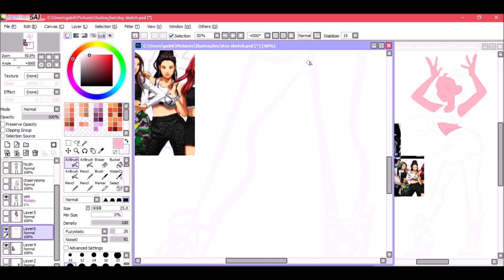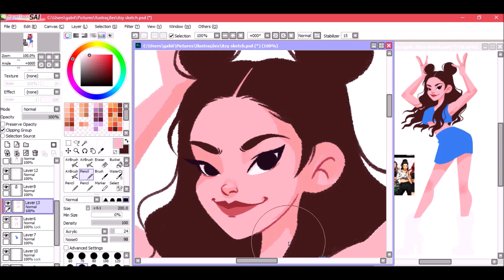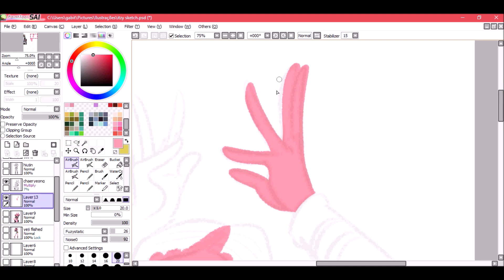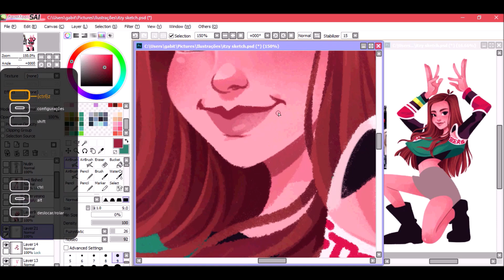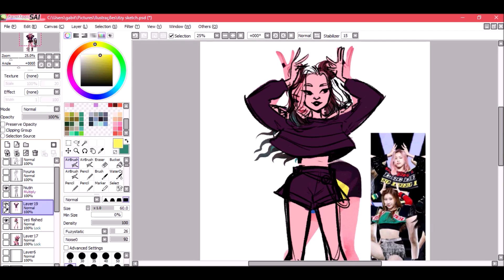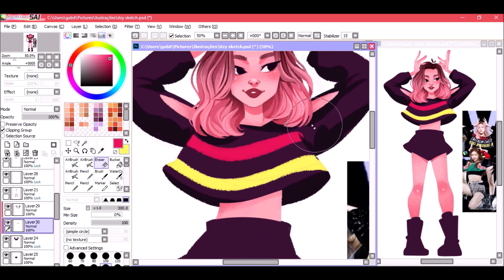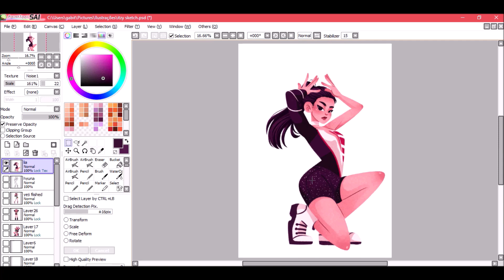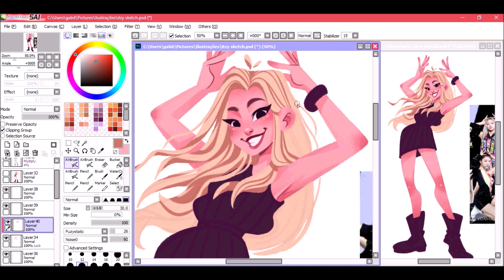[FANART] ITZY Speedpaint || Gabi Tozati